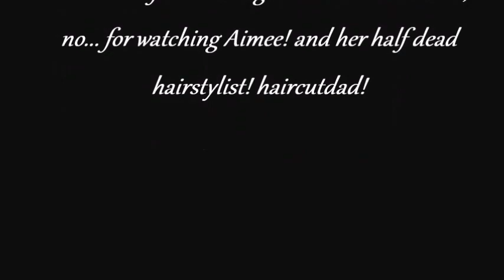Aimee shaves her red head AGAIN!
long to very short, bobs, boycuts, buzzcuts, headshaves, makeovers red hair buzzcut, red head headshave, patterns on the head,